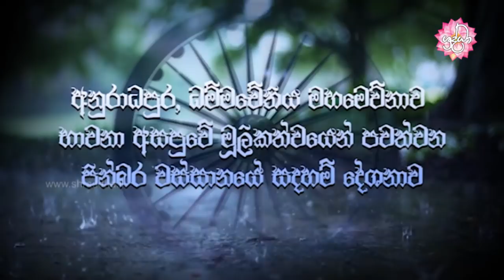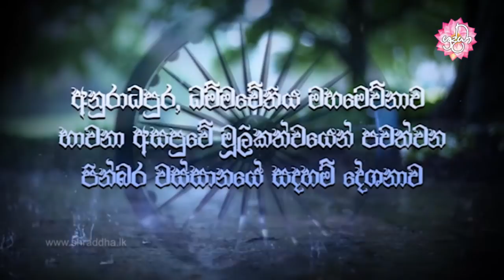අසත්පුරුෂයන් හඳුනා ගන්න මඟක් | Shraddha TV